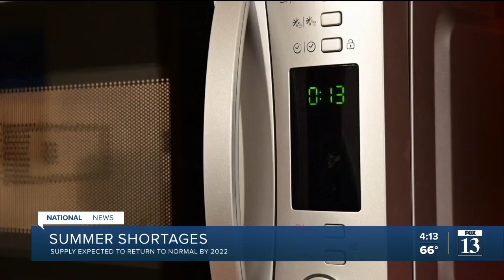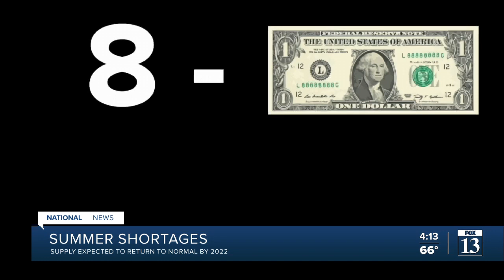Summer shortages to plague supply